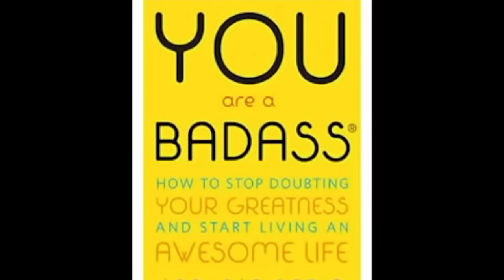You Are a Badass by Jen Sincero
How to Stop Doubting Your Greatness and Start Living an Awesome Life

Amazon says:
"YOU ARE A BADASS IS THE SELF-HELP BOOK FOR PEOPLE WHO DESPERATELY WANT TO IMPROVE THEIR LIVES BUT DON'T WANT TO GET BUSTED DOING IT.

In this refreshingly entertaining how-to guide, bestselling author and world-traveling success coach, Jen Sincero, serves up 27 bitesized chapters full of hilariously inspiring stories, sage advice, easy exercises, and the occasional swear word, helping you to: Identify and change the self-sabotaging beliefs and behaviors that stop you from getting what you want, Create a life you totally love. And create it NOW, Make some damn money already. The kind you've never made before.
By the end of You Are a Badass, you'll understand why you are how you are, how to love what you can't change, how to change what you don't love, and how to use The Force to kick some serious ass."

Need a physical copy?
We understand...
We love actual books too! Here ya go

Please share with friends and let us know how you like it =)